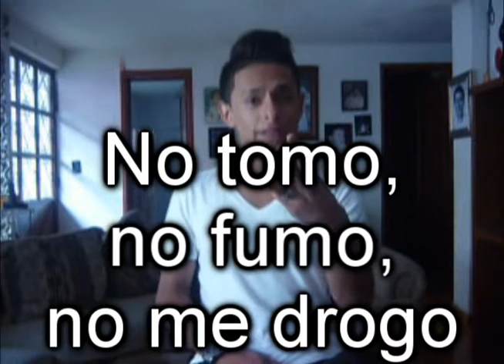30 Cosas de mi/ShagoDancer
Este es mi primer video, espero y les guste.